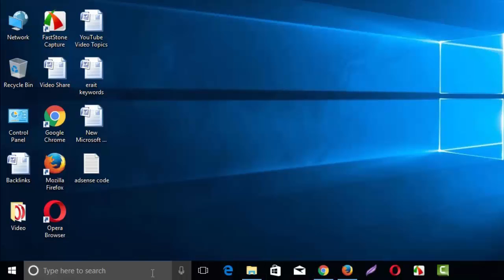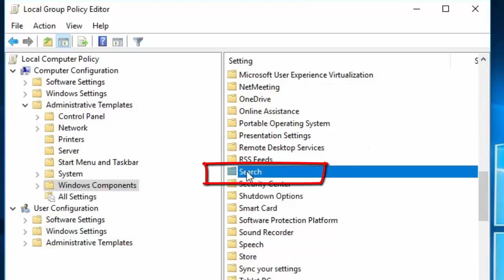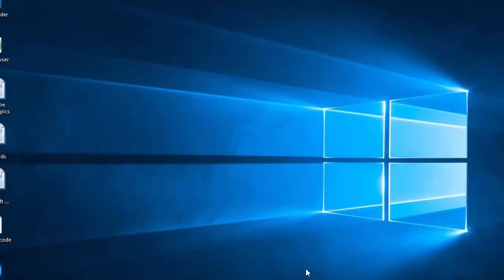How to Disable Cortana on Windows 10 । EraIT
Microsoft Corporation has made its digital personal assistant Cortana more integral to Windows 10 with every major update. Apart from searching your computer, it displays notifications, can send emails, set reminders, etc and you do all of that using your voice. You can disable Cortana because Cortana made slow your computer.
Windows 10 Creators Update, disabling Cortana can entirely break search, according to reports, with the only way to fix it is a clean install.
There are ways to go about that you how to disable Cortana on the windows 10.